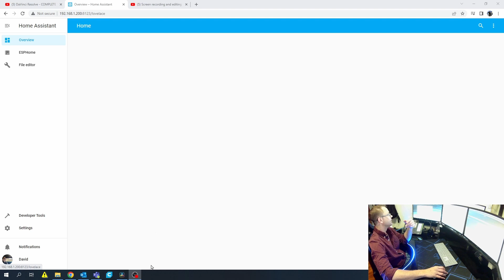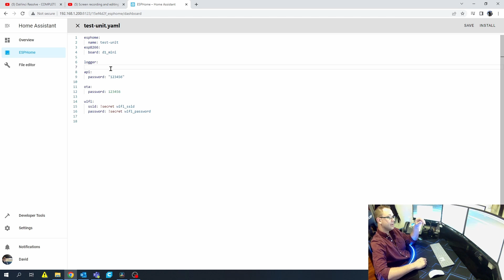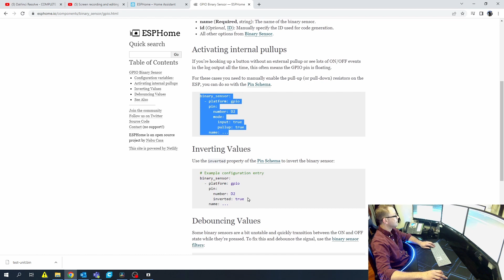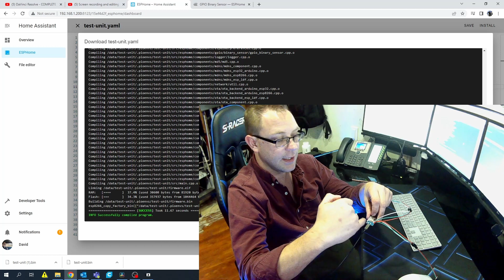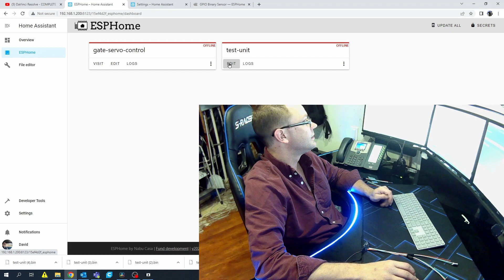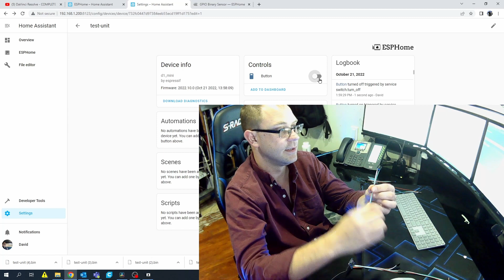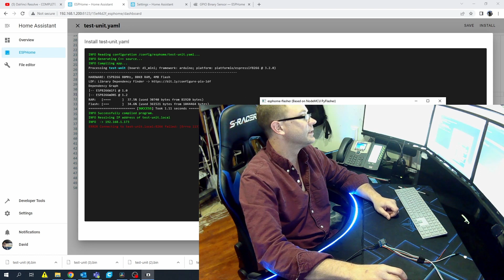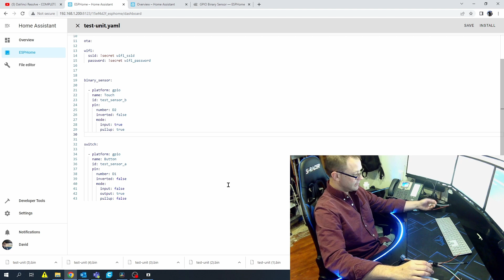ESPHome First Binary Sensor/Switch Setup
The long way to setup your first binary sensor and switch in ESPhome
Links:
Wemos D1 Mini 8266

If you are not seeing the chip on your com port, make sure that the cable that you are using, is not just power. data needs to be transferred